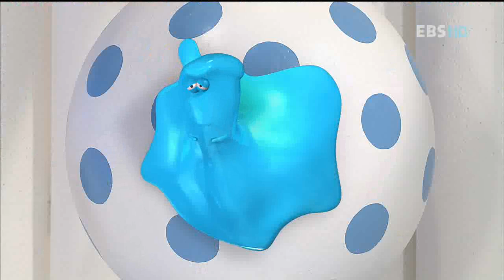키득키득 실험실 - Kidk Kidk Laboratory_달걀노른자가 바깥쪽으로 갈 수 있을까?!_#001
키득키득 실험실, Kidk Kidk Laboratory,달걀노른자가 바깥쪽으로 갈 수 있을까?!,20100909

달걀을 빙빙 돌리면 그 힘으로 노른자를 붙잡고 있던 알끈이 끊어져
가운데 있는 무거운 노른자가 바깥쪽으로 밀려난다

신기한 마술을 통해 재미 쑥쑥~
재밌는 과학을 통해 원리 쏙쏙~

신기한 마술 속에 숨겨진 과학의 비밀이 펼쳐집니다.
어느 컵에 물이 있을까? 앗! 그런데 사라진 물!
아무 것도 써있지 않은 종이에서 짜자잔~ 글씨가 나타나는 비밀 편지!

새로워진 "키득키득 실험실"은 여러가지 재미있는 마술을 통해
과학의 비밀을 밝히는 프로그램으로 마술 속에 숨어있는 과학의 원리를 찾아가는
과정을 통해 유아들이 추리력과 창의력, 문제해결 능력을 키워나갈 수 있습니다.